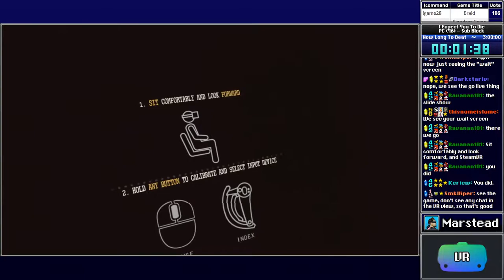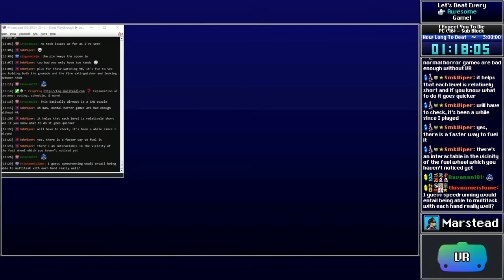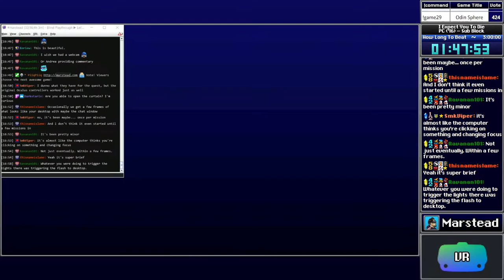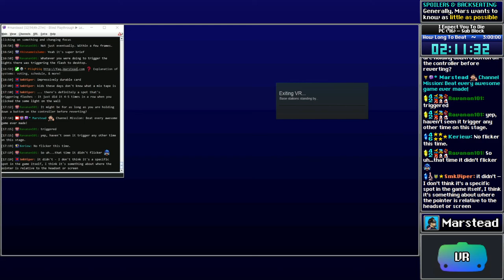▶️ Start Playthrough - I Expect You to Die [Blind] (Episode 1)